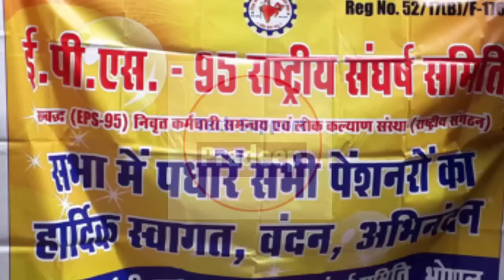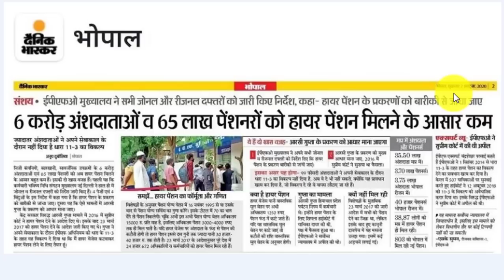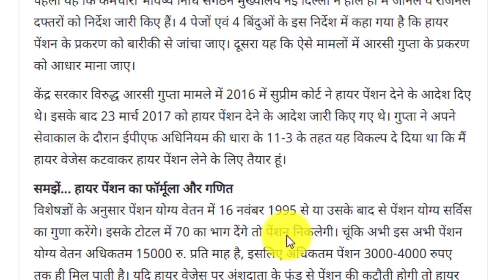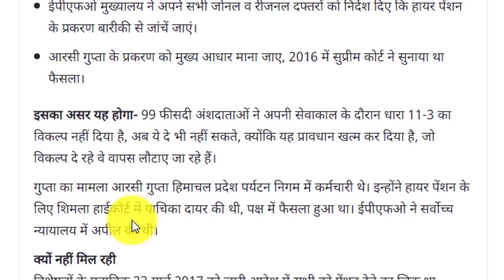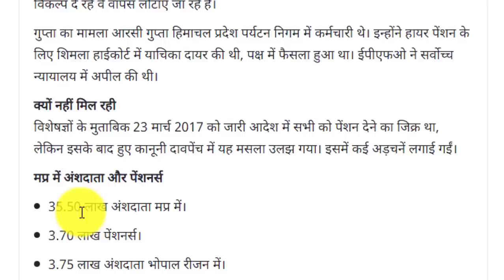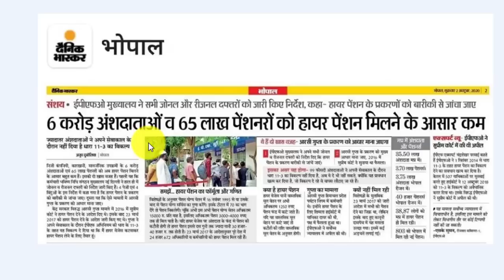65 Lakh EPS95 Pensioners Are Less Likely To Get Higher Pension; EPFO Headquarters Issued Instruction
EPS95 65 Lakh Pensioners, eps95 Higher Pension,
EPFO Headquarters Issued Instructions To All Zonal And Regional Offices for eps95 pensioners higher pension, 65 Lakh Pensioners Are Less Likely To Get Higher Pension; EPFO Headquarters Issued Instructions To All Zonal And Regional Offices - Tech support Pradeep